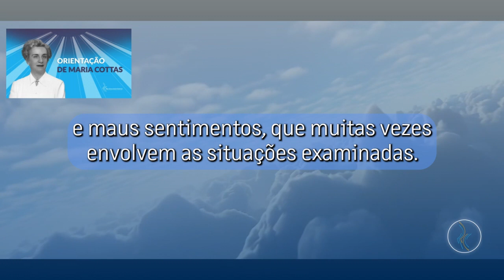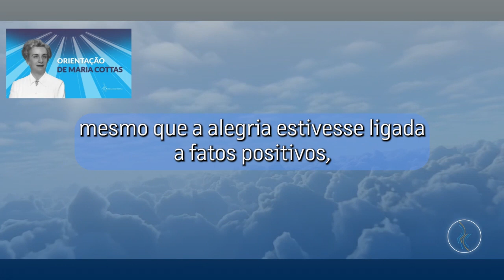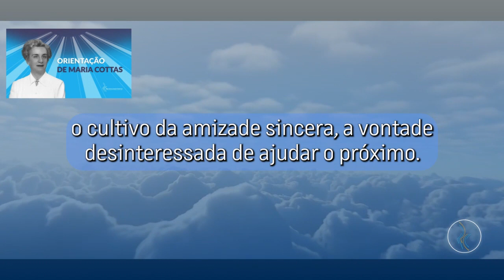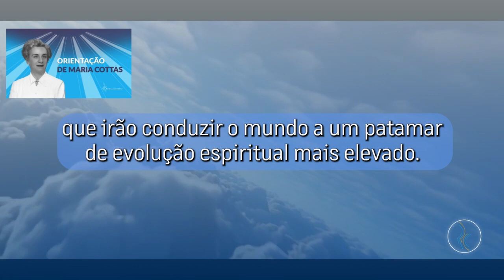Tenha cuidado com as emoções - Orientação de Maria Cottas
Orientação de Maria Cottas: "Tenha cuidado com as emoções."

Toda 2ª e 6ª, às 08h, você tem uma mensagem edificante com a "Orientação do Astral Superior." (horário de Brasília)

Ouça os áudios sobre a espiritualidade proposta pelo Racionalismo Cristão através da nossa estação no Spotify: